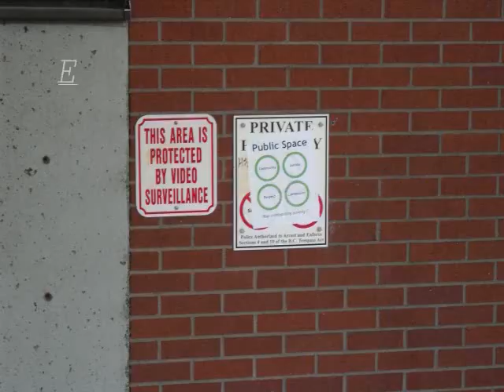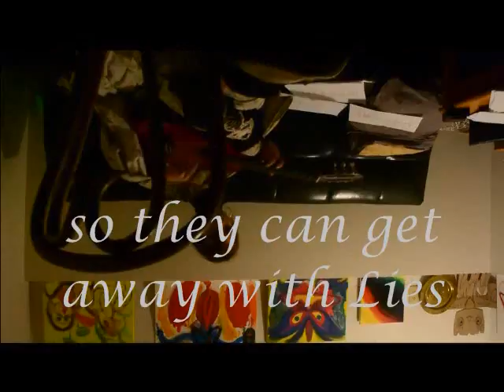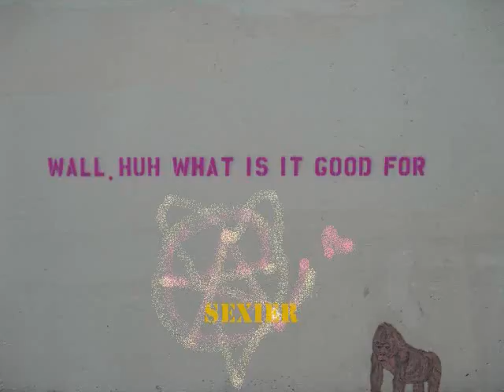Andrea Coates - AGELESS - CEOs Traitors & Cops - Track 05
Original Poetry by Andrea Coates written 2010 for 'O Serotonin where r u?' recorded 2015 for AGELESS.

Vocals, Guitar, Toy Flute, Tall Drum, Elastic Band.

This is about when I was living in Victoria and trying to sleep with capitalists and authoritarians because I considered myself an anarchist spy prostitute.